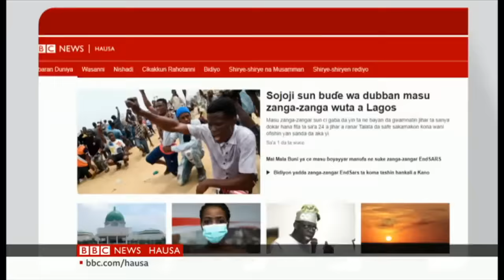Najeriya: Zanga zanga na dada muni– Labaran Talabijin na 20/10/20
00:00 Kanun Labarai
00:54 Munanan zanga zanga a Najeriya
03:38  Za a wanke Sudan daga ta’addanci
05:05 Fatan Afirka daga zaben Amirka